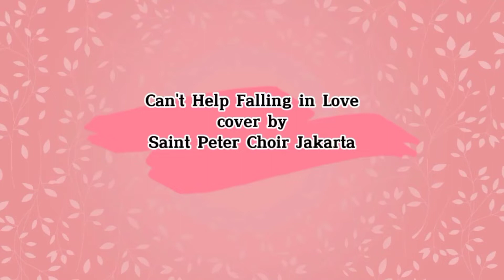Can't Help Falling in Love cover by Saint Peter Choir Jakartà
in the wedding of Zahra & Ghifari

Conductor : Marthin Tupanno
Sopran
Margaretha Aurelia Eugenia Chrestella
Fika Djaja
Lauw Kiem Fong
Imed Ni Made Raharta
Alto
Rosa Sabina Johanna Aliandoe
Irene Andreaningsih Rohulun
Tenor
Donny Soemarsaid
Novi Indrawanto Koerniawan
Bass
Harland Hutabarat
Reinhard Era

Musician
Wawan
Denny
Wahyu
Yoga Dachi
Taufan Irianto Siswadi
Phanuzz

Make Up and Attire
Ibu Mamie Hardo  & mbak Mita Hardo Purnama

WO Roro Maheswari Yakti

Video Recorded by Noverly Liem
Terimakasih untuk keluarga
Bp. & Ibu Ir. R. Joko Susilo
Alm Bp. Andrian Septenal, SE & Ibu

Jakarta, Maret 2022